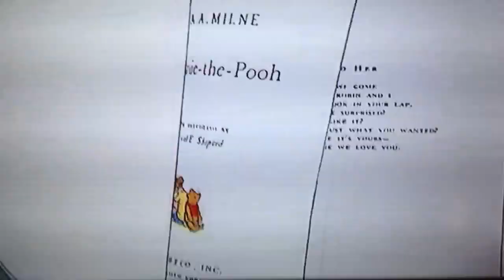My Top Number 1 Favourite Winnie The Pooh (1977)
The original film